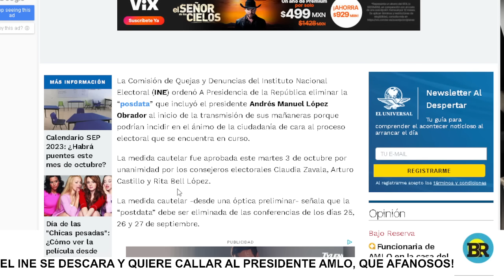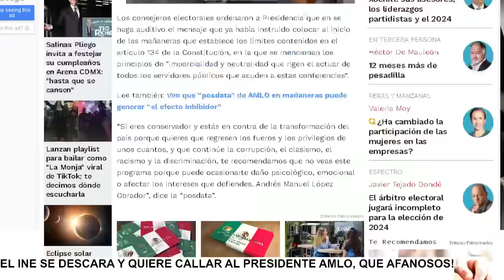ACABA DE PASAR, LA CONSEJERA DUEÑA DEL INE QUIERE CALLAR AL PRESIDENTE, EL PAN ESTÁ METIDO EN ESTO!